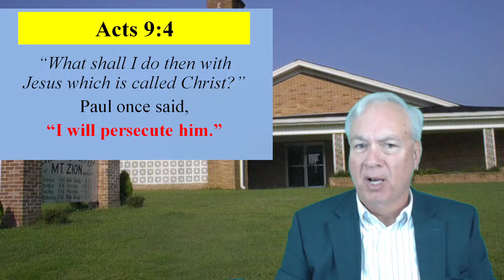What will you do with Jesus? #4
One Minute Bible Study airs each weekday at 6:00 a.m. Start your day with a short Bible study.